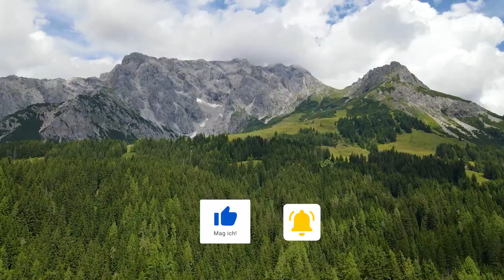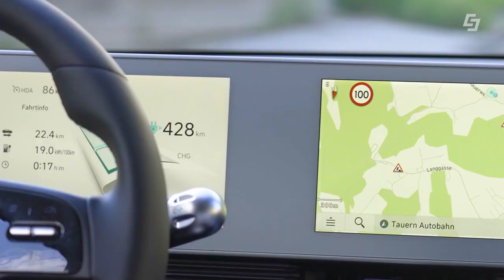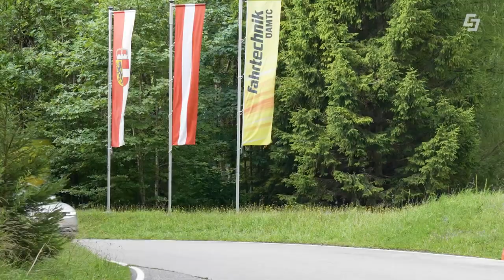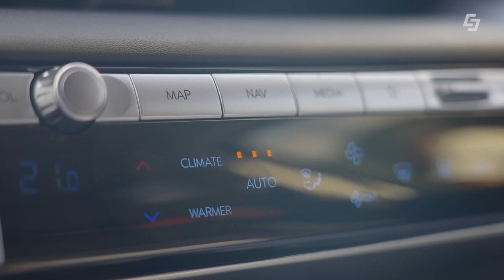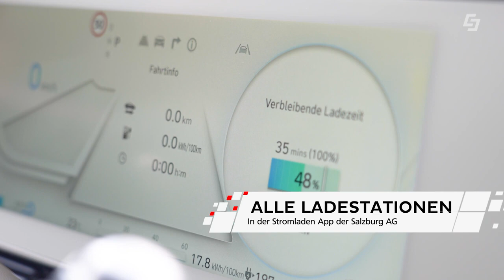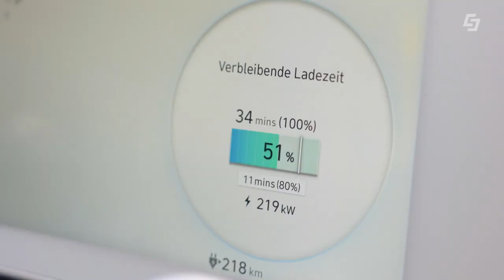Hyundai Ioniq 5 im Härtetest am ÖAMTC Fahrsicherheitszentrum Brandlhof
In der neuen Ausgabe von eMobilität am Punkt testen unsere Experten Harald Lixl und Gerold Auerbach den neuen Hyundai Ioniq 5 beim ÖAMTC Fahrsicherheitszentrum in Saalfelden/Brandlhof. Dabei fahren sie extra den langen Weg über die Autobahn und Bergstraßen, um den Akku so richtig heraus zu fordern. Beim abschließenden Laden an der neuen Schnellladestation des Greentech-Unternehmens Salzburg AG am Flughafen Salzburg, erleben die beiden am Ende eine Überraschung: der Hyundai lädt schneller als viele andere Elektroautos am Markt. Dies ist besonders für Vielfahrer und auf Langstrecken besonders wichtig. Unsere Experten erklären warum der Ioniq 5 das kann.

00:00 Intro & Begrüßung
00:54 E-Auto auf der Urlaubsfahrt
03:10 Teststrecke für E-Autos beim ÖAMTC
04:06 Test auf der Rennstrecke
06:34 Fazit nach Testfahrt
07:14 Laden am neuen Schnelllader Flughafen Salzburg
10:01 Verabschiedung & Outro

„Szene bei 8:06 min ist ein Symbolbild“.